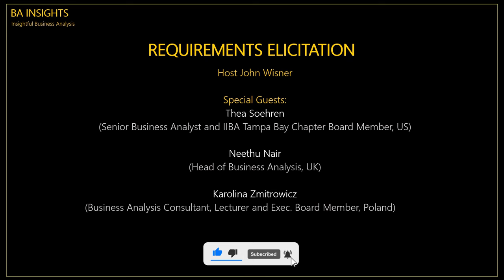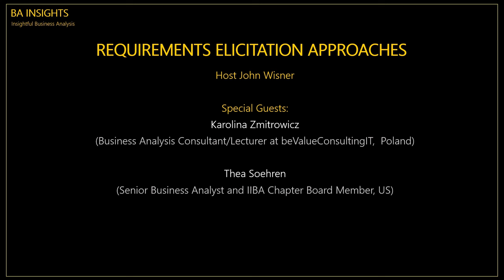Requirements Elicitation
BA Insight Series - Season 2, Episode 5: Requirements Elicitation

BA Insights is a series of interviews and discussions held with leaders, practitioners and experts from the world of Business Analysis.

In this episode, your host John Wisner, is joined by Karolina Zmitrowicz (Business Analysis Consultant/Lecturer at beValue ConsultingIT,  Poland) and Thea Soehren (Senior  Business Analyst and IIBA Chapter Board Member, US). The session was recorded in January 2024.

This focused session covered:
1. Approaches for Requirements Elicitation
2. How can Business Analysts improve their elicitation.
3. Differences in elicitation techniques applied to Waterfall, Agile and Hybrid initiatives.

Key Takeaways:
1. Your elicitation (and analysis approach) is likely to benefit from customisation and tailoring based on the context, organisation, project, product and stakeholders.
2. Conduct your own retrospective, individually and in groups, to give the opportunity for introspection, reflection and to learning. Lessons learned can be applied to future engagements.
3. Early stages of elicitation can be directed towards your delivery partners/stakeholders (e.g. Architects & Developers). Take the opportunity to gather insight into the information they need from you as a BA, which will be applied to the entire lifecycle of the project, and to the products being delivered.
4. Ensure transparency of the analysis and content being compiled. This will help your stakeholders understand and validate the information you have analysed and foster openness.
5. Business Analysis can be largely the same for Waterfall, Agile and Hybrid. Differences instead tend to relate to the analysis cadence, prioritisation and may extend to tools being used.
6. Give your stakeholders the opportunity to voice their expertise and knowledge, by using open questions and encouraging them to explore a specific topic fully.

If in Florida, US why not come along to the Tampa Bay IIBA BABOK Study Group (each Thursday 7:00pm to 8:00pm Eastern USA). LinkedIn Group (They have almost 100 free Study group Meeting Recordings